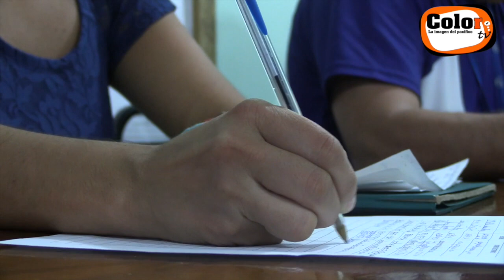Rescate y Limpieza del Estero 2015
Este es un esfuerzo interinstitucional para ayudar al medio ambiente en Puntarenas. Únete a ellos.